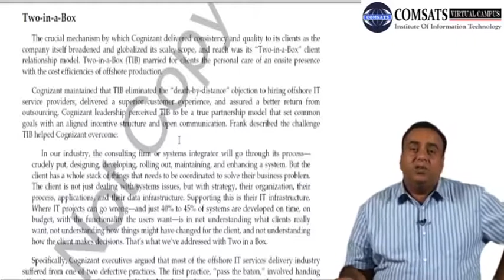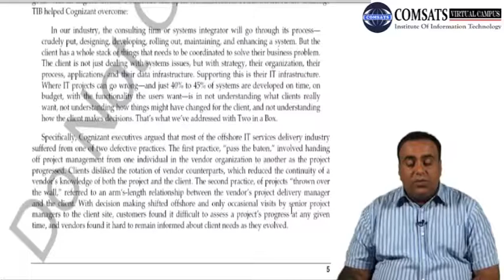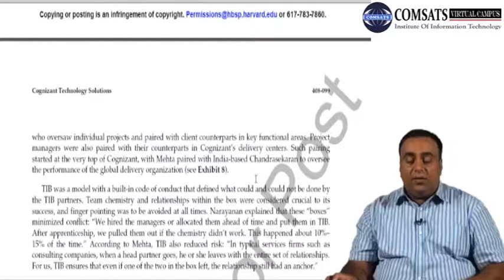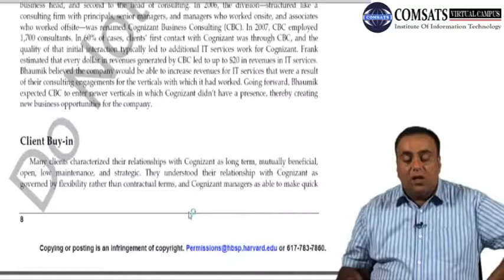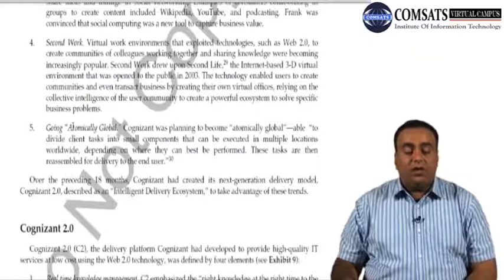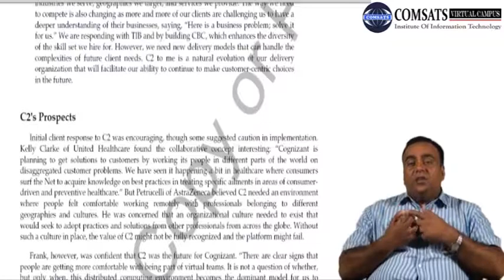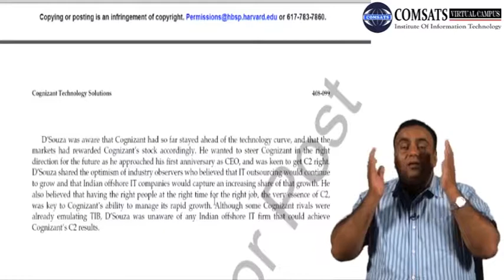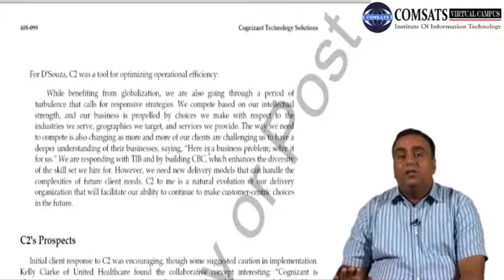cognizant technology solutions MGT711 LECTURE in Hindi Urdu 10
cognizant technology solutions careers,
cognizant technology solutions address,
cognizant technology solutions u.s. corp headquarters address,
cognizant wiki,
kumar mahadeva,
cognizant login,
cognizant bpo,